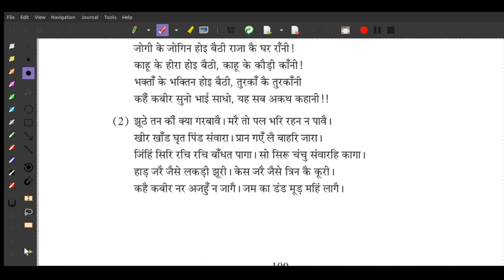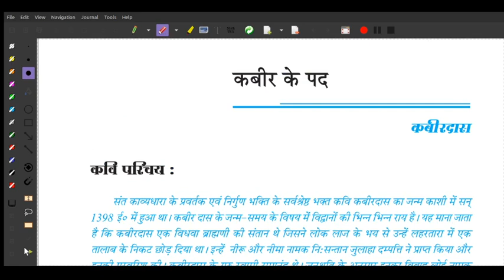Kabir Ke Pd writen by Kabirdas // WBCHSE class xii // Only Reading